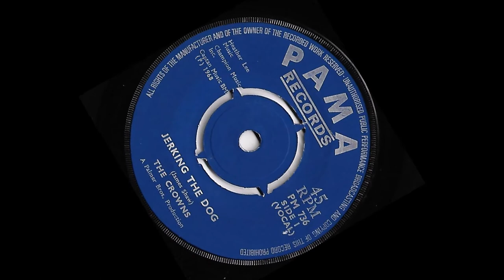The Crowns ◄ Jerking The Dog ►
"Jerking The Dog" By the Crowns whose members are : Trevos Brown, Bunny Williams and Bobby Harris, natives of New York. After their military service they moved to U.K end starting a career in a clubs in London and the surrounding area. The Crowns are among the best bands of the moment. They record an album and few singles for the label of the brothers Palmer : Pama Records from 1968 to 1969. Here with one of their singles Jerking The Dog/ Keep Me Going issued in 1968 [Pama PM 736].